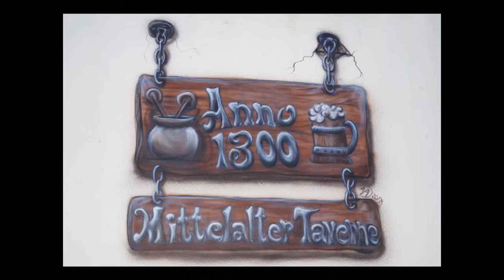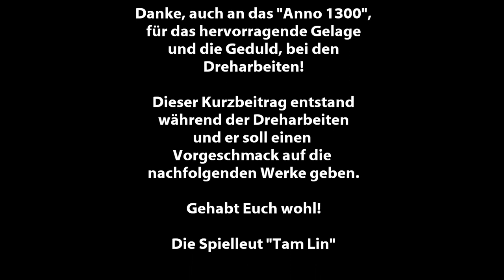Tam Lin - Extra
Tam Lin lädt zum Gelage ins Anno 1300 und die Kameras nehmen während der Dreharbeiten alles auf.